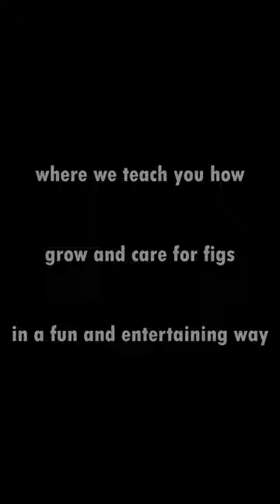Learning about figs has never been so much fun!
Coming soon.  Me and the little guyengage in conversation and answer all your questions about growing and caring for figs with fun, friendly banter.
Each video will focus on the most common questions we see.  We will also have variety comparison videos to help you choose the best varieties for your growing zone!